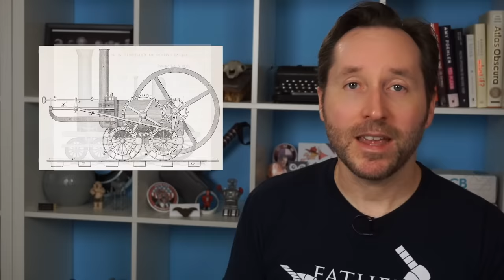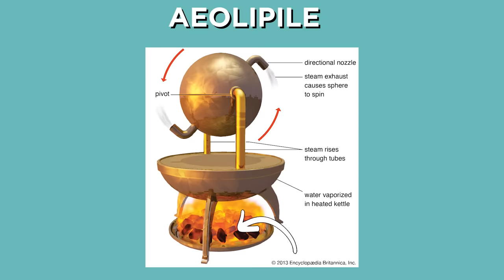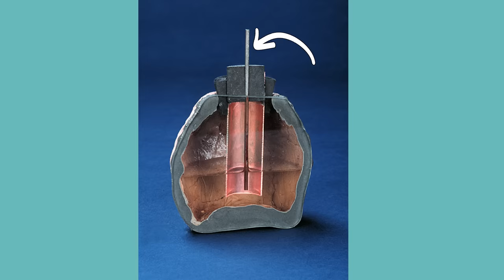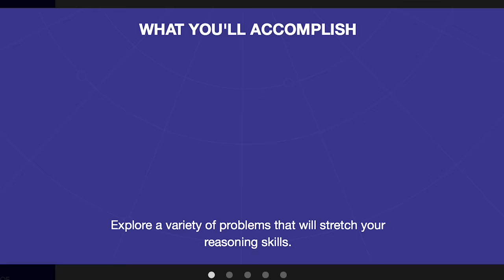5 Ancient Inventions That Were WAY Ahead Of Their Time | Answers With Joe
From napalm flamethrowers to an analog computer, the ancient world was far more clever and technologically advanced than we think it was. Here are 5 ancient inventions that were way ahead of their time.

Hero of Alexandria built a steam engine 2,000 years before the industrial revolution.

The Byzantines in Constantinople developed a napalm flamethrower they called Greek Fire.

Muslim armies in the crusades fought with a steel alloy that wouldn't be reproduced for 1000 years called Damascus Steel.

A clay pot called the Baghdad Battery discovered in modern day Iraq could possibly have been a galvanic cell electric battery.

And the famed Antikythera Mechanism was an analog computer featuring technology that wouldn't be seen again for 1500 years.